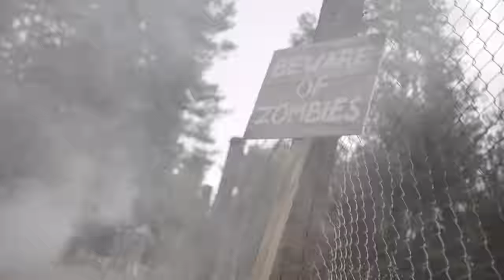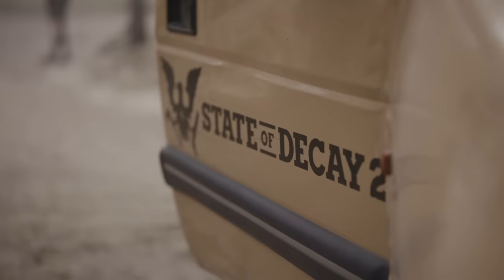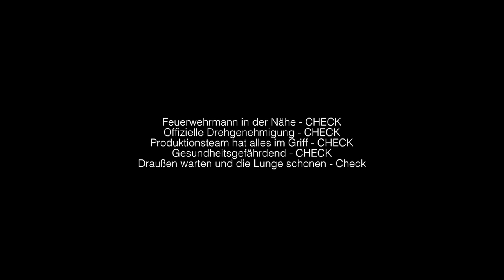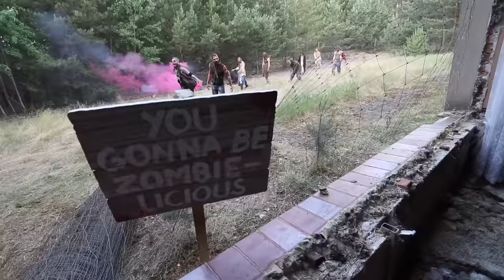FLUCHT mit HUBSCHRAUBER vor ZOMBIES - Urban Survival | Fritz Meinecke